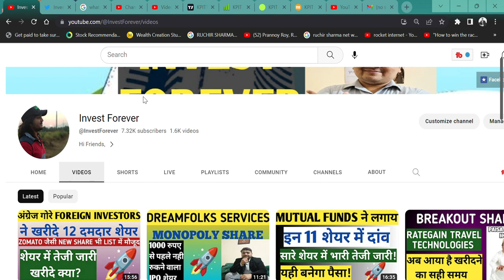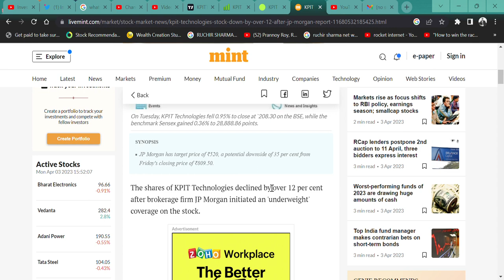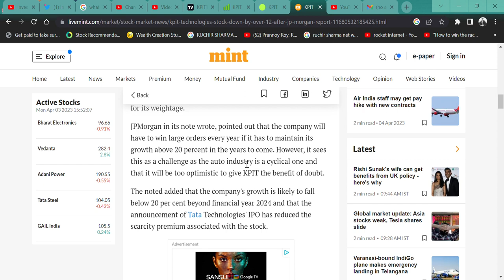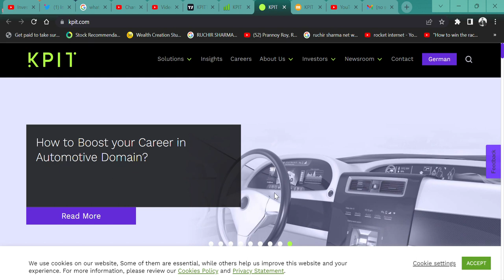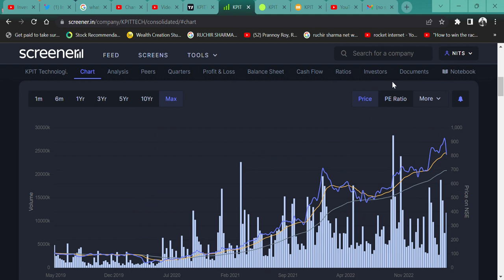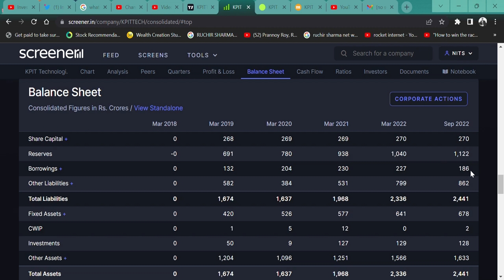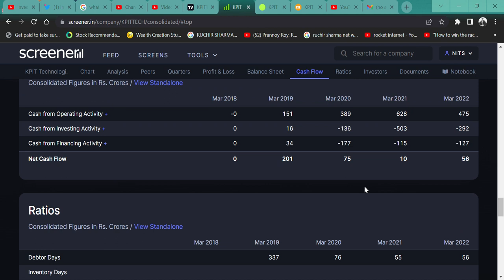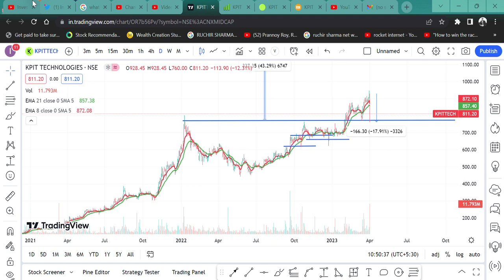KPIT TECHNOLOGIES SHARE ME 3 😎साल की सबसे गिरावट 📉 || बेच के निकल जाए या खरीद ले?📈🔥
HI,

KPIT TECHNOLOGIES IS THE GREAT IT AUTOMATION TECHNOLOGIES SHARE AND IT FALL ABOUT 18% IN A DAY AND MOST IN THE LAST 3 YEARS. WHAT SHOULD WE DO SELL OR BUY? WATCH THE VIDEO TO KNOW MORE?

KPIT TECHNOLOGIES SHARE KHARIDE,
JP MORGAN SHARE REPORT,